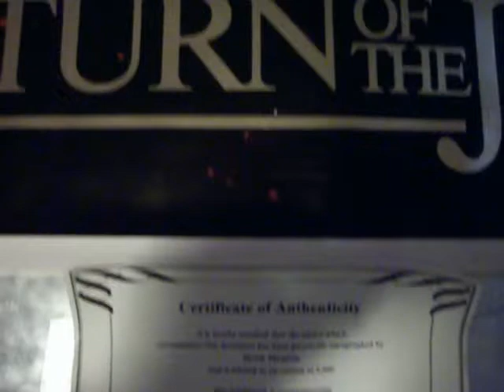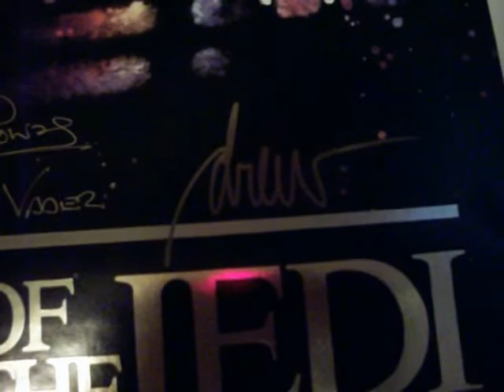Return of the Jedi 10th Anniversary Autographed Movie Poster for Sale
Return of the Jedi 10th Anniversary Poster (Image 39" X 25"; Poster 41" X 27"). Poster produced by Kilian Enterprises. Artwork by Drew Struzan. Limited to an Edition of 2,500. Autographed by David Prowse (Darth Vader) and Drew Struzan. Poster comes with a Certificate of Authenticity. Poster is in Excellent to Mint Condition. Seller is willing to accept $500.00, $800.00, or $1000.00. Please see the "Buy Now Button" for this item on the right hand column Half (50%) of profit goes to support the work of Watch and Pray Ministries.